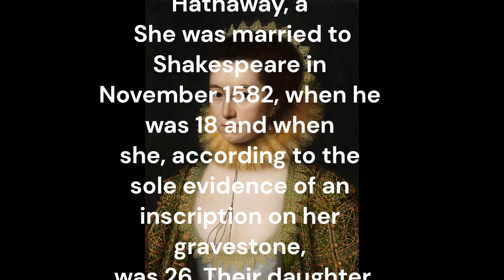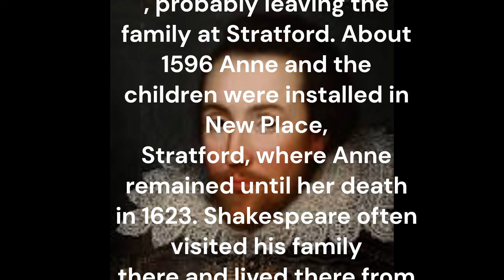Anne Hathaway wife of William Shakespeare BIOGRAPHY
Author William Shakespeare was a playwright, poet, and actor. He is widely considered to be one of the greatest writers in the English language and the world's preeminent dramatist.